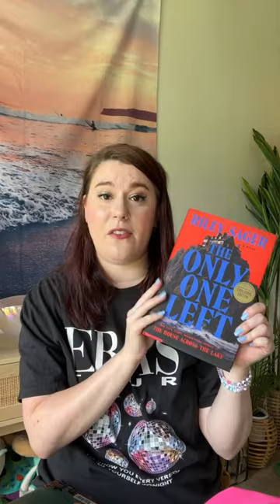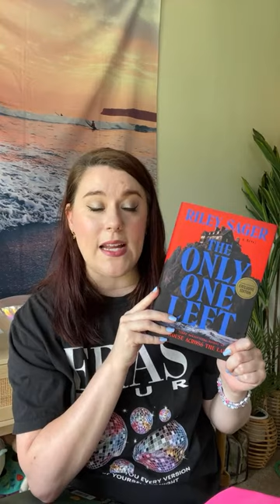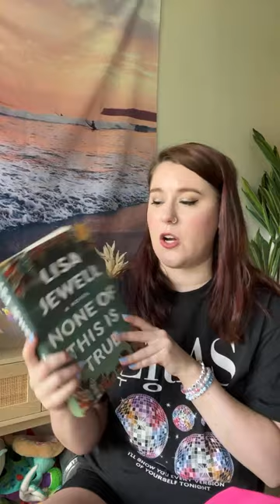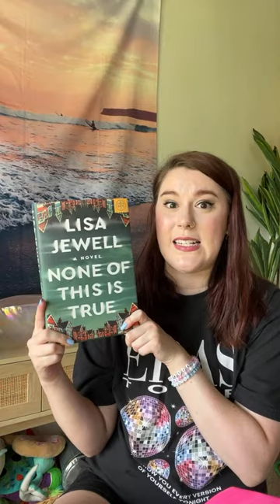CURRENT FAVORITES 😍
LINKS TO EVERYTHING MENTIONED:
Kindle Paperwhite
The Only One Left by Riley Sager
None of This Is True by Lisa Jewell
Clear colorful purse
Charlotte Tilbury Airbrush Flawless Setting Spray (use as a prep spray after skincare)
Makeup Forever HD SKIN TWIST & LIGHT 24HR Luminous Finishing Powder in 1.0 Light
Natasha Denona HYGLAM concealer in N1
Summer Fridays Skin Tint in Shade 1
Giorgio Armani Luminous Silk blush in 51 Amore
Merit Day Glow Dewy Highlighting Balm in Cava
Benefit Fan Fest mascara
Charlotte Tilbury eyeshadow palette in The Rock Chick
Fenty Beauty Poutsicle Hydrating Lip Stain (Mai Type, Strawberry Sangria, & Berry Banger)
Fresh Sugar Lip Treatment in Peony
NARS Soft Matte Tinted Lip Balm in Unrestricted
Prada Paradoxe perfume